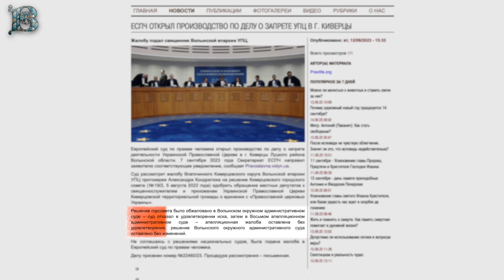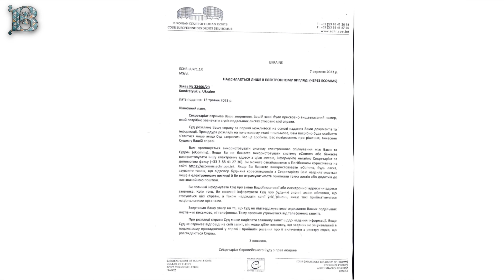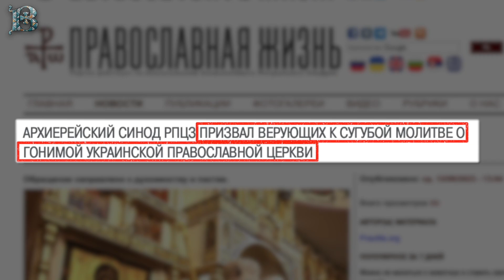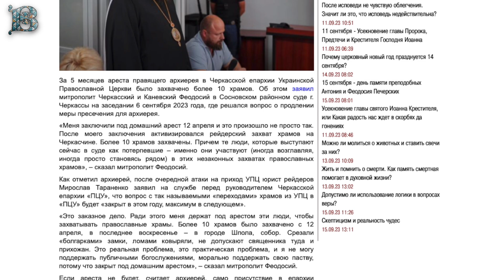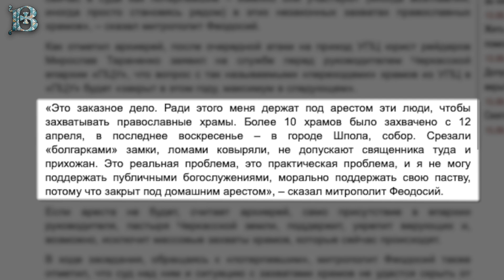Весь мир наблюдает за судами над Церковью. Чего добиваются гонители православных в Украине?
В новом выпуске “Аналитики” говорим о деле по попытке запрета УПЦ, которое рассматривает Европейский суд по правам человека. обсуждаем слова поддержки, которые звучат в адрес архиереев и священников, которые стали жертвами гонений и проходят через суды и аресты. А также пытаемся ответить на вопрос, кому и зачем это все нужно.